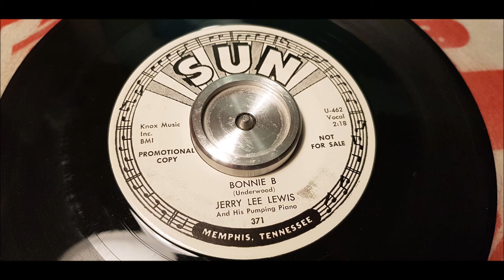Jerry Lee Lewis - Bonnie B - 1961 Rock N Roll - SUN 371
W.S. ''T-Willie'' Stevenson - Bass
Jimmy M. Van Eaton - Drums

What better antidote for your aching ears than the sweet rolling tempo of ''Bonnie B''. This side remains one of the most enjoyable items in Jerry's Sun catalogue. Its lovely feel is established during the 6 bar intro when Jerry offers a barrelhouse right hand chord against some two string guitar work neatly lifted from Bill Doggett's ''Honky Tonk''. The mixture works well and is repeated during the piano solo. If you listen closely, you'll find a clear case for unconscious plagiarism here between sweet Miz Bonnie and Melvin Endsley's classic ''Singing The Blues''. It's hard to guess composer Charles Underwood's lyrical intent here. What is the song really telling us? After extolling the virtues of sweet young Bonnie (Underwood's future wife, by the way), Jerry makes it clear that just because she's underage doesn't mean she ought to hesitate about satisfying his lust. Was this what radio programmers needed to hear with the memory of the childbride scandal not so distant?